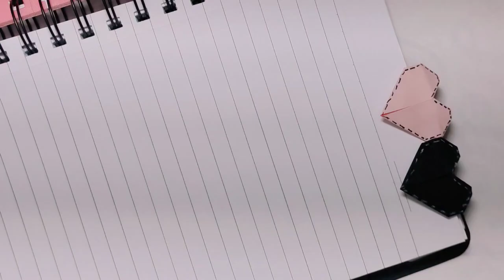How to Make Heart Bookmark